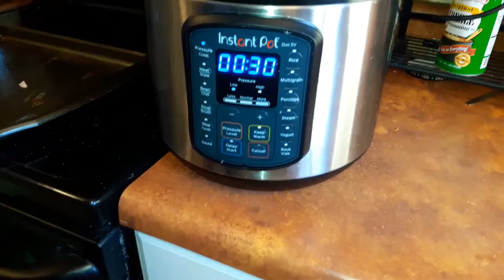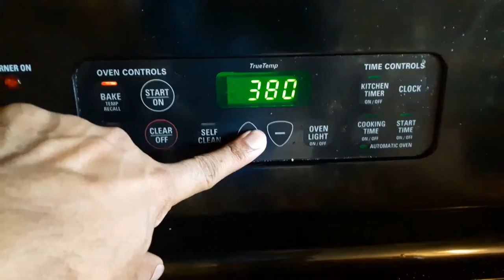Keto country style buffalo ribs and zucchini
1.    TBSP SALT
3.    TBSP MUSTARD SAUCE
1/2 TSP WORCESTERSHIRE
1.    TSP SRIRACHA OR HOT SAUCE
1.    CUP BUFFALO SAUCE